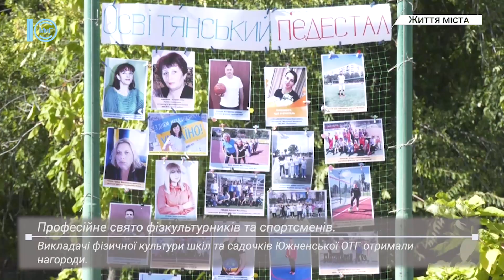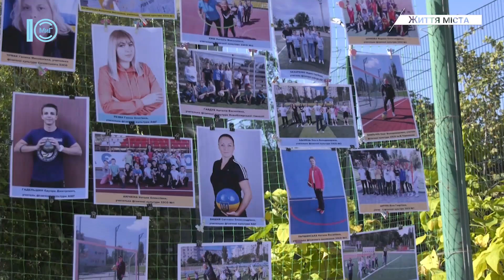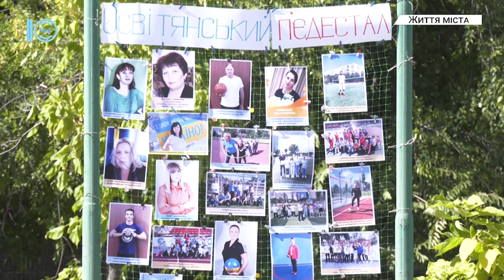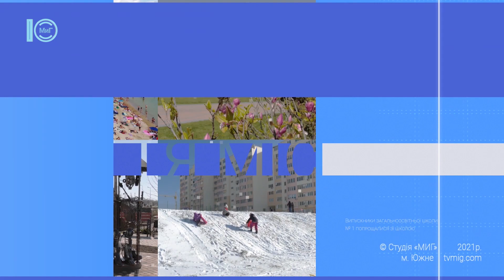Викладачі фізкультури відзначили професійне свято змаганнями. Життя міста.10.09.2021